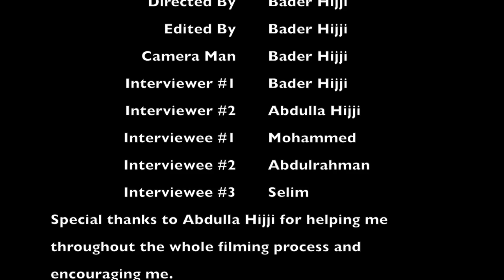Documentary Souq Waqif